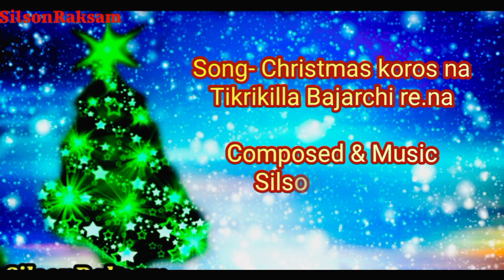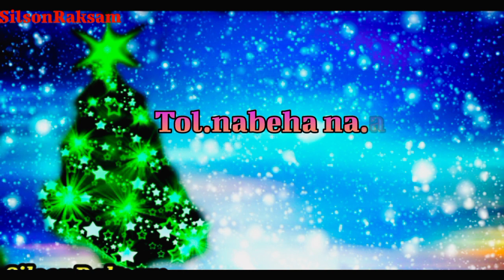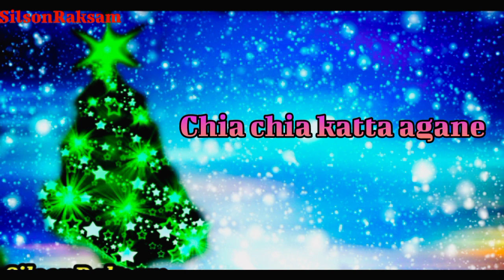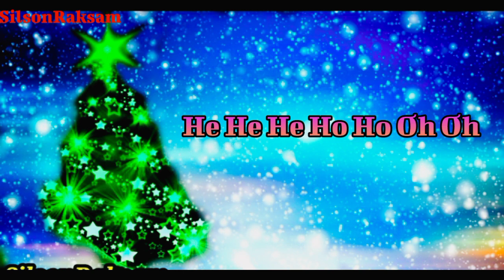Christmas na kora ka.na Tikrikilla Bajar chi re.na||lirics video SilsonRaksam MejillaRaksam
Compose by SilsonRaksam music arrange by SilsonRaksam